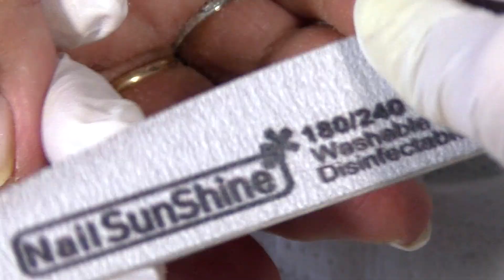Хроника. Как похудеть клиентов. Поднять цену на маникюр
ПРОВЕРЕНЫЕ КИСТИ
ПРОВЕРЕННЫЕ ФРЕЗЫ
Фрезы Кристал Нейл:
Всегда ли надо делать тщательно маникюр? Однозначно нет. Мастер должен оценить ценности клиента. Если ему важнее скорость, он готов закрыть глаза на мелкие эстетические погрешности, то надо делать быстро. Дизайн ногтей также скоростной. Например, китайская роспись ногтей. Если френч, то идеально ровно не обязательно. кривизны можно скрыть полосками, точками или паутинкой. Кроме того, тщательная обработка кутикулы может повредить. Это защитный барьер для матрикса. Безопасность ногтя. По сути удаление птеригия - это травма. Сражу после маникюра начинается регенерация тканей. Через неделю от чистого маникюра может остаться только намек. И даже хуже - нарастание может быть более интенсивным и грубым